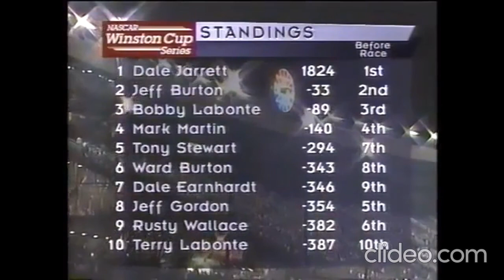First and Last Cup Race: Dale Earnhardt Jr.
Dale Earnhardt Jr. was born into racing being the son of legendary driver Dale Earnhardt Sr. and grandson of another legendary driver Ralph Earnhardt.  The 3rd generation driver was born in Kannapolis, North Carolina. Jr. began his racing career at age 17 competing in the Stock Street division and eventually made his way up to NASCAR driving in the then Busch Series for his father winning 2 Championships in the process, that being in 1998 and 1999. Jr. made his Cup debut in the 1999 Coca Cola 600 at Charlotte driving the Budweiser #8 and went full time the next year in 2000 winning his first career Cup race at Texas. Jr. would remain with his fathers team until 2007. Jr. made a move to Hendrick Motorsports beginning in 2008 driving the Mountain Dew #88 and remained with the team up until his retirement in 2017, his last race being the Ford Ecoboost 400. His final career win would come 2 years earlier at the Phoenix Raceway. Jr. would get 26 Cup wins in total with 631 starts in total. This video highlights his first Cup start and his final.

Footage uploaded by: Mateus Gowen and NASCAR